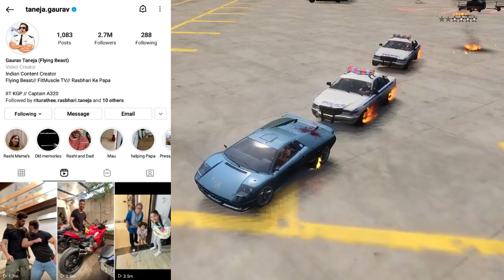Aryan Khan Se Mile Flyingbeast Ke Gaurav Taneja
Aryan Khan से मिलने पहुंचे Flyingbeast के Gaurav Taneja

About This Video in Hindi :- doston aaj main aapko is video mein Aryan Khan se Judi news aur flying beast kyon pahunche Aryan Khan ke ghar Mannat per aur Gaurav Taneja Ne John Abraham Ke sath Jo collab Kiya uske bare mein bhi information dene wala hun

gaurav taneja vlogs
gaurav taneja
आर्यन खान
Aryan Khan
flying beast
flying beast baby
flyingbeast320
flying beast shorts
flying beast new baby
आर्यन खान की न्यूज़
aryan khan school hisar haryana
aryan khan news